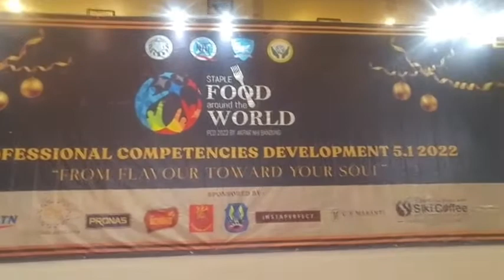Professional Competencies Development Akpar NHI Bandung